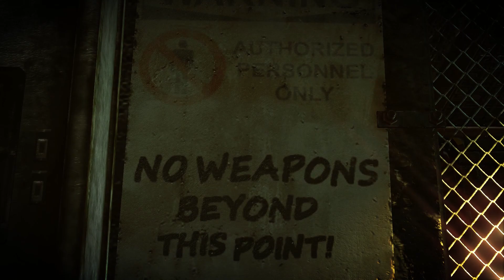Hitman: Absolution - Arena Fight 'Mechanics' explained in first few seconds (Fight Night/The Arena)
Here are my Hitman: Absolution cloud saves with pristine (zeroed out) challenges for each level: